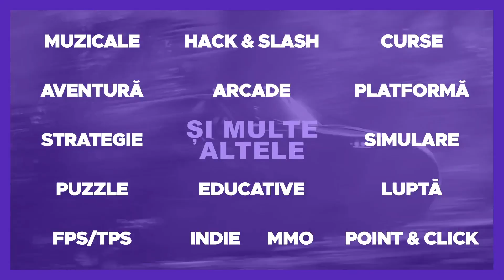BANKRUPT IN 5 MINUTE! CANCER TOTAL!